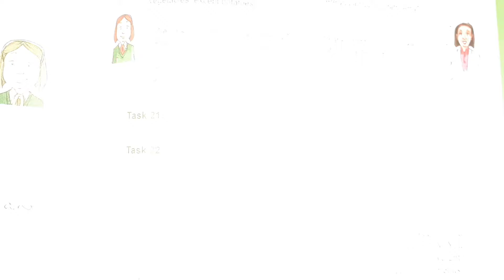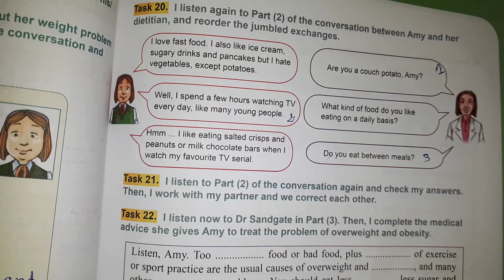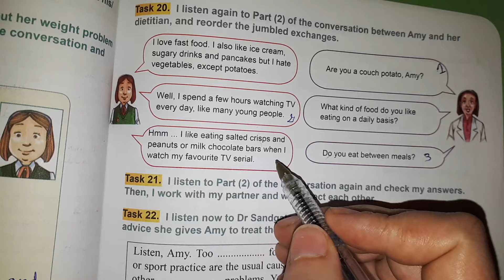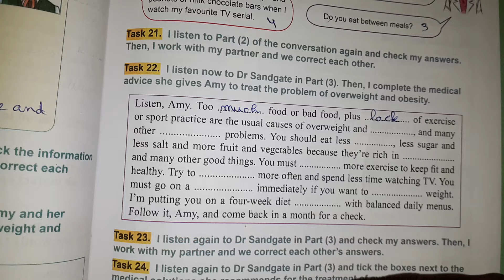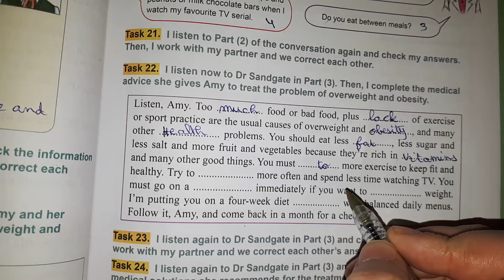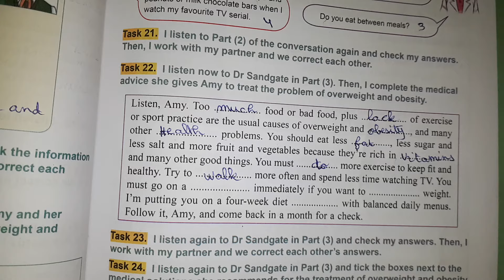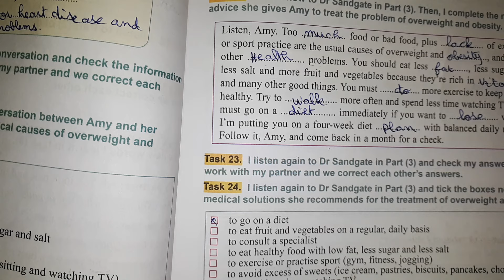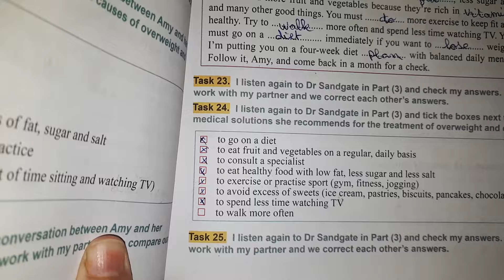الإنجليزية الثانية متوسط رقم20, 22,24 ص 81